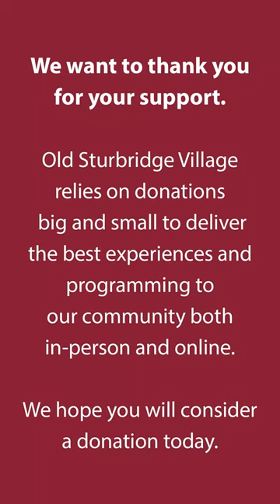Virtual Village: Molding Planes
Do you know what a molding plane is? Check out this quick demonstration and explanation from our Cabinetmaker, Chris!

To see all Virtual Village content, go We will be updating that page daily during the time that Old Sturbridge Village is closed to the public due to COVID-19.